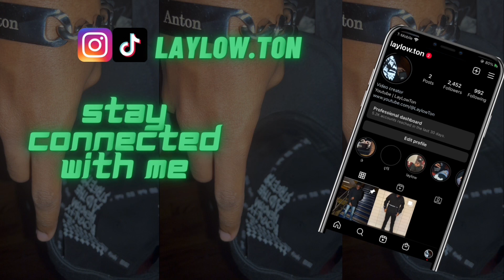FINALLY!🔥 | Lil Pump - I Don't Mind (Official Audio) ft. YoungBoy Never Broke Again (REACTION)